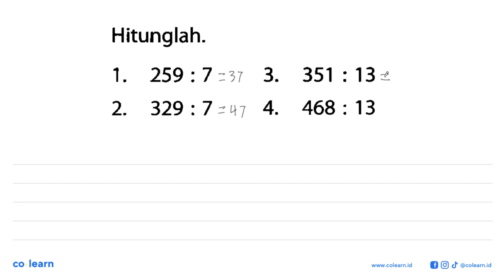Hitunglah. 1. 259 : 7 2. 329 : 7 3. 351 : 13 4. 468 : 13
Topik atau Materi: Pembagian Bilangan Bulat - BILANGAN BULAT DAN PECAHAN - BILANGAN - Matematika Kelas 7 SMP - K-13 Revisi

Sumber Soal: Buku Penilaian BUPENA Matematika Kelas 7, K-13 Revisi, WSB, 2016 , Erlangga

00:00 : Bedah Soal
01:00 : Konsep, rumus dan pengertian Pembagian Bilangan Bulat
01:18 : Langkah penyelesaian soal
-1:44 : Jawaban akhir
00:14 : Penutup